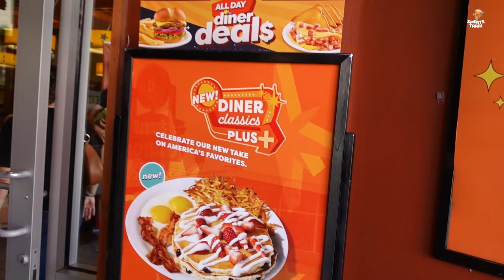Safee Sali juggling challenge with Masaki Watanabe ⚽️ | TST 7v7 Vlog Ep 2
In May 2023, I joined the team Far East United for The Soccer Tournament 7v7

It was an amazing opportunity to play with a new team in a different country and league! Thank you to Anton and the team for believing in me :)